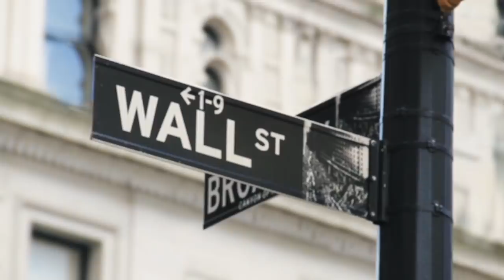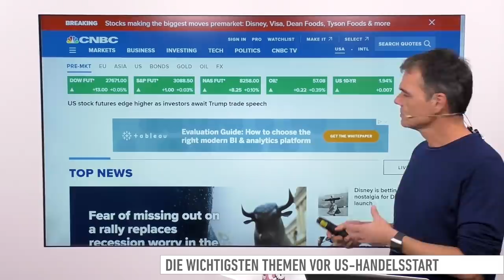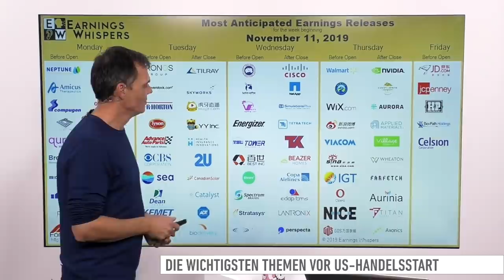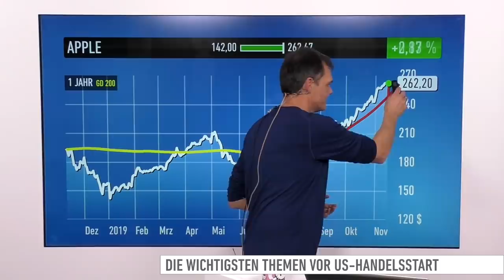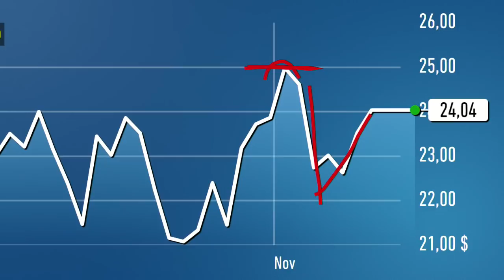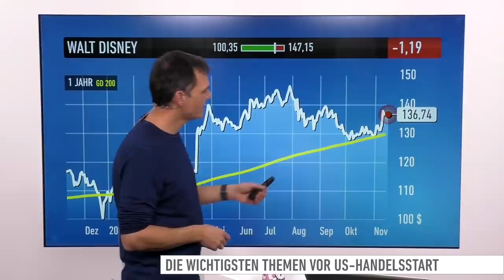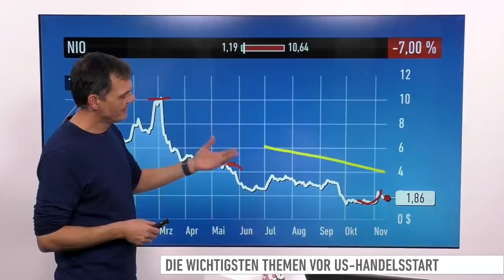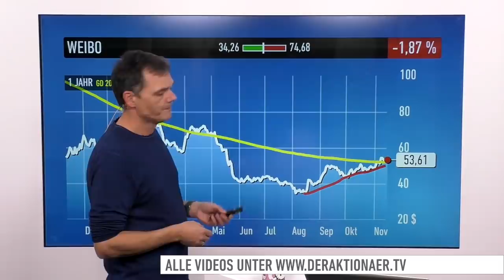US-Markt: Dow Jones, Uber, Apple, Peloton, Walmart, Disney, Nio, JD.com, Weibo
An der Wall Street deutet sich heute ein ruhiger Start in den Handel an. Bei den großen Indizes ist vorbörslich nur sehr wenig Bewegung.

Bei den Einzelthemen geht es heute um Uber, Apple, Peloton, Walmart, Disney, Nio, JD.com und Weibo.

Franziska Schimke, Korrespondentin an der Börse Frankfurt, gibt außerdem einen Überblick, was die Märkte in Deutschland bewegt.